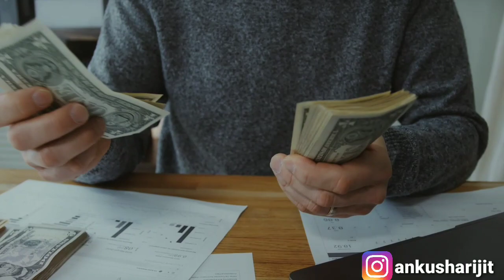Youtube Monetization Big Update 2023| 1K Subscribers & 4000 Hours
😍सब खुश हो जाओ। Youtube Monetization Big Update 2023 | ‎@ManojDey  ‎@TechnicalYogi

youtube monetization,
youtube update,
monetization update,
youtube monetization update today,